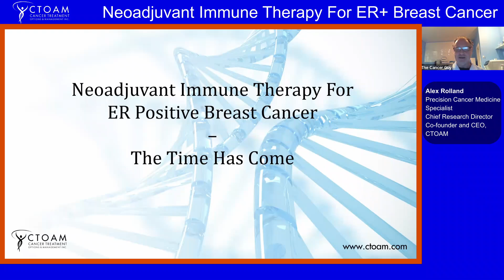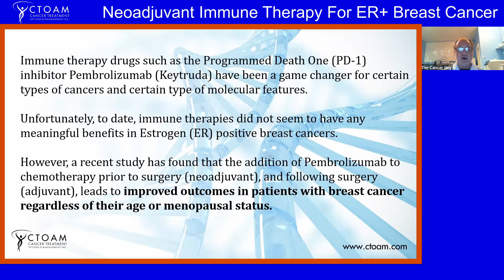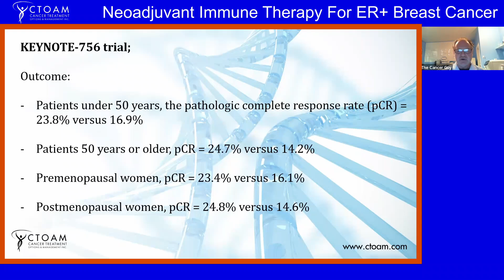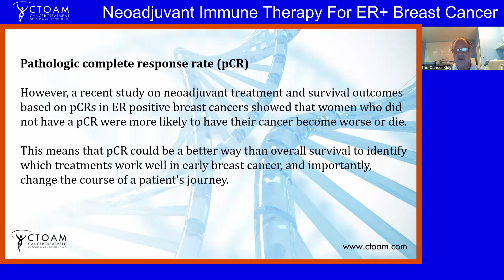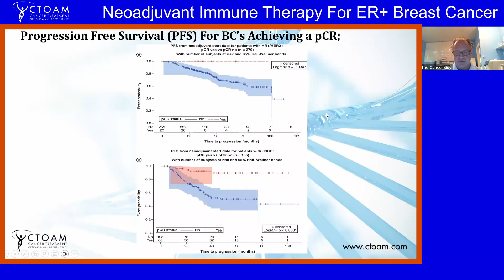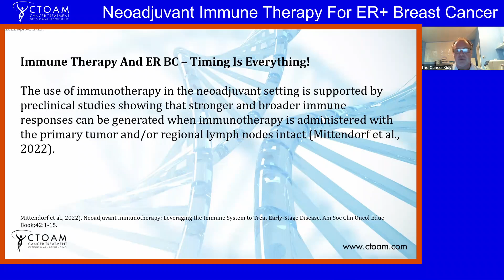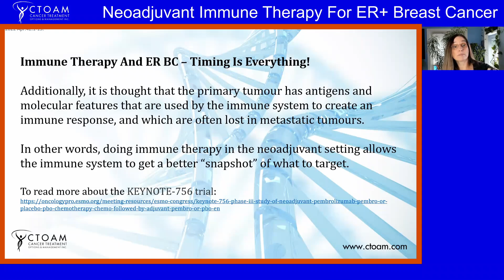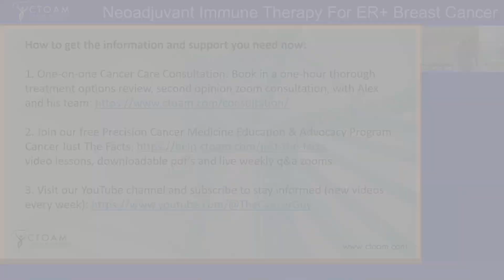Neoadjuvant Immune Therapy For ER Positive Breast Cancer – The Time Has Come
Precision Oncology specialist, Alex Rolland, discusses a new treatment protocol involving immune therapy shown to be helping patients with ER positive breast cancer.

He explains a recent study, which found that the addition of Pembrolizumab to chemotherapy prior to surgery (neoadjuvant), and following surgery (adjuvant), leads to improved outcomes in patients with breast cancer regardless of their age or menopausal status.

Alex is joined by Precision Oncology Advocate and CTOAM cofounder, Michelle Morand. They share the key takeaways that all ER positive breast cancer patients need to know about this new treatment – including next steps you can take to find out if it will work for you and how to access it.

00:00 Introduction
00:16 Alex’s Presentation: Neoadjuvant Immune Therapy For ER Positive Breast Cancer – The Time Has Come
02:24 Exploring the KEYNOTE-756 trial
06:11 Pathologic complete response rate (pCR)
07:03 Progression Free Survival (PFS) with charts
8:04 Immune therapy and ER BC – Why the confusion?
08:44 Why timing is everything
10:48 How to get more information and support

If you’d like to identify the most effective treatment for your cancer, and how to access it as soon as possible (and through your current treatment team, for as little cost as possible), reach out to us and book a free 30-min consult using the link below 👇

Book a Free Session With Alex And His Precision Oncology Team

Get hundreds of free resources on Precision Cancer Medicine and access to our weekly Zoom calls with cancer experts.

CTOAM is a worldwide, Canadian-based personalized cancer care and precision oncology service specializing in getting our client's rapid access to the best possible cancer treatment available for their form of cancer, while assisting their physicians in having the most current data from which to make confident treatment decisions on your behalf.

We facilitate access to peer-reviewed, science-based precision diagnostics such as PET/CT scans, liquid biopsy (blood-based genetic tests) and detailed genetic panels. We use these leading diagnostic tools, combined with a thorough and personalized research review, as our team explores the most advanced scientific data available today to find the best options for you.

These videos are not intended to diagnose or be used as treatment advice. Viewers are encouraged to speak with their doctor or healthcare professionals for medical advice and before making any changes to their healthcare based on this information. All statements made in this video regarding medical treatments and health conditions are sourced and have been approved by the U.S. Food and Drug Administration (FDA). Watching this video is not a substitute for professional medical advice or a diagnosis.